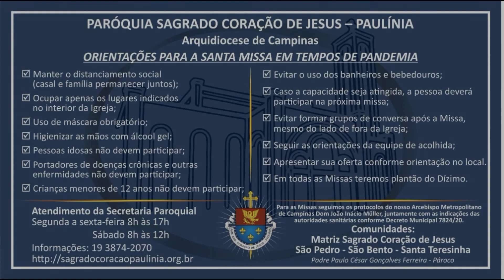Reflexão do Evangelho (21/12/2020) - Pe. Paulo